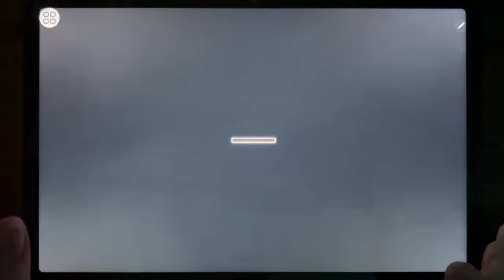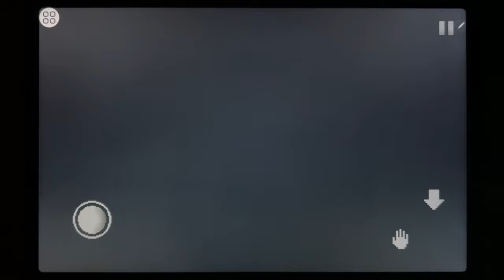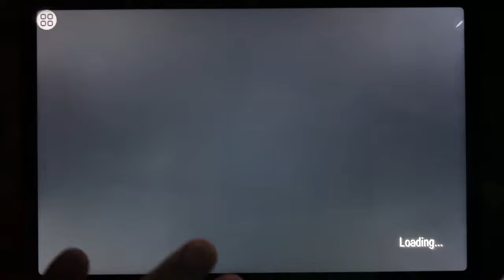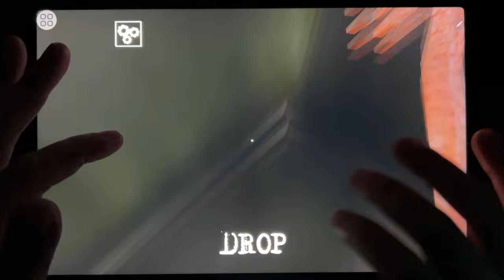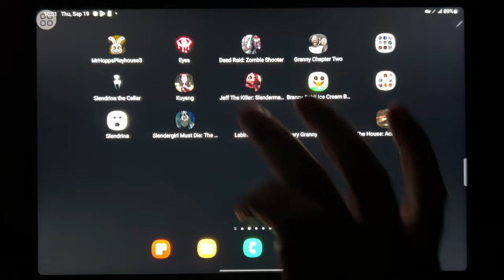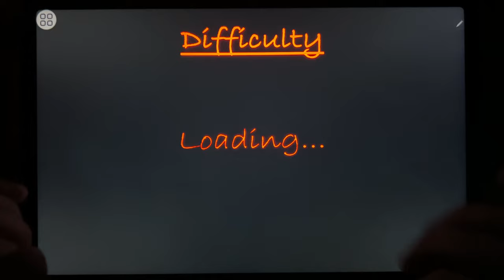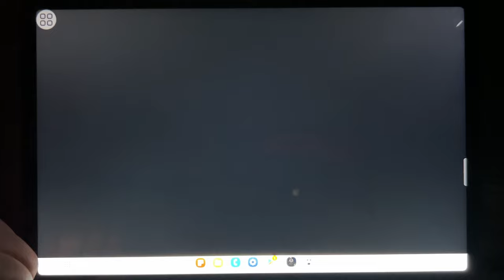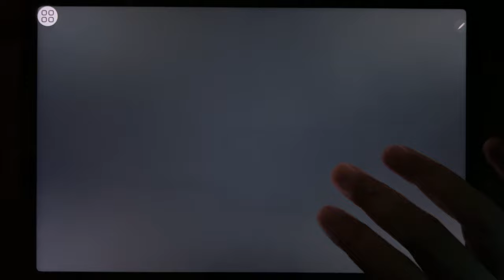Mr Hopps Playhouse 3, Eyes, Dead Raid, Granny 2, Slendrina The Cellar, Kuyang, Jeff The Killer...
Mr Hopps Playhouse 3, Eyes, Dead Raid, Granny 2, Slendrina The Cellar, Kuyang, Jeff The Killer, Branny Baldi Ice Scream Basics, Slendrina, Slendergirl Must Die, Labirin Kuyang, Scary Granny Zombie Mod